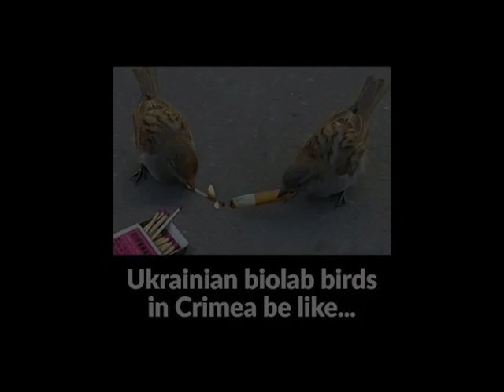Another Unexplained Fire in Russian Mall.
Fire at a Mall in Russia, several explosions seen. Massive Fire.